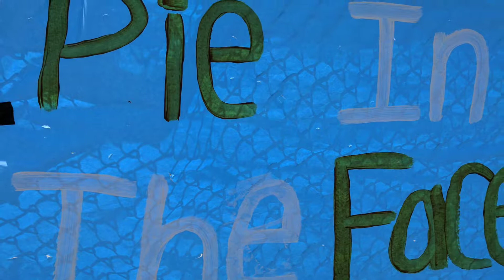Firebaugh High Wish Week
This week is Wish Week at Firebaugh High, where students are fundraising to grant the wish of a Make-A-Wish Greater Los Angeles child. On Tuesday, students paid $4 to pie teachers and admin in the face and $2 to pie their peers!